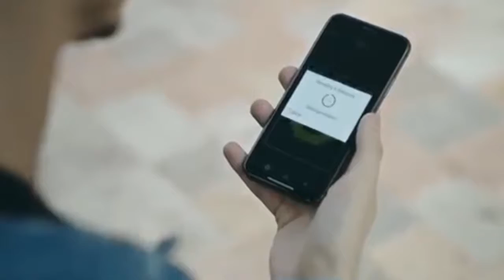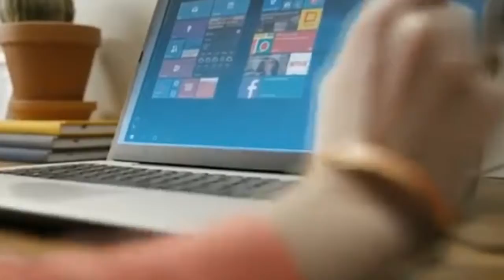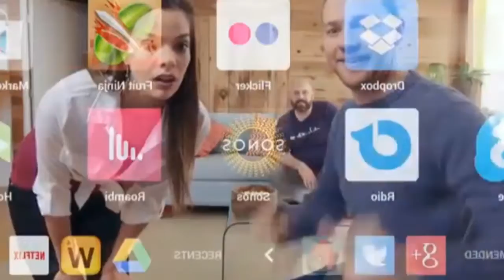8 amazing gadget by on Amazon in India 2021 8 कमाल के गैजेट खरीदे अमेजॉन से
8 amazing gadget by on Amazon in India 2021
दोस्तों आज मैं बताने वाला हूं 8 कमाल के गैजेट के बारे में
 जो आपके काफी काम में आने वाले हैं

 DOEL Personal AC Portable Electric Scarf

TRONO Inflatable Lounge Chair